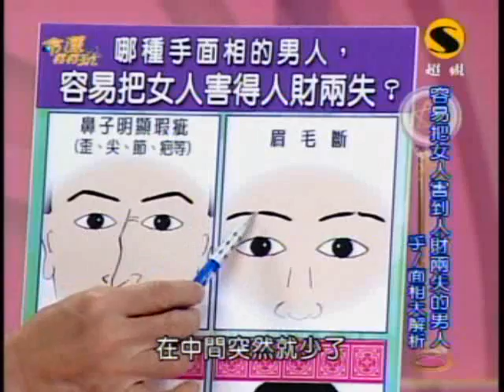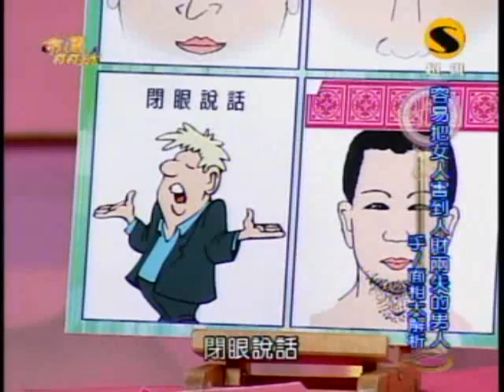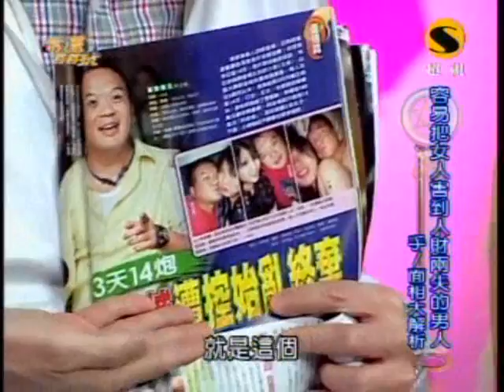命運好好玩：始亂終棄的男人(2/7) 20091027